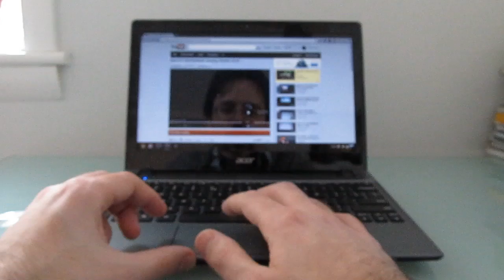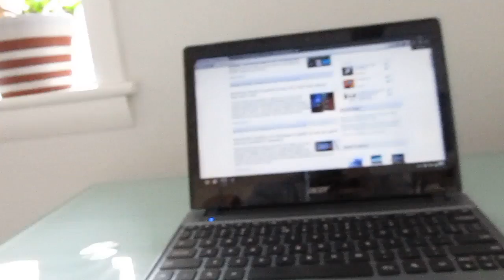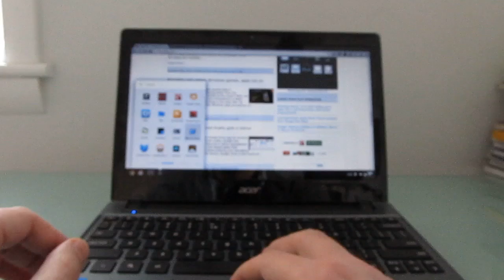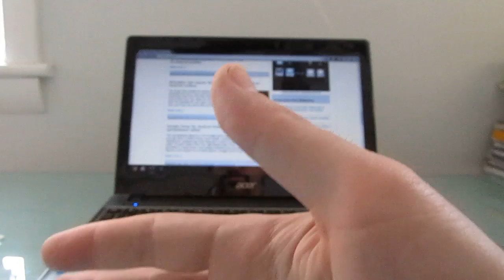Acer C7 Chromebook review ($199 Chrome OS laptop)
Video review of the $199 Acer C7 Chromebook.